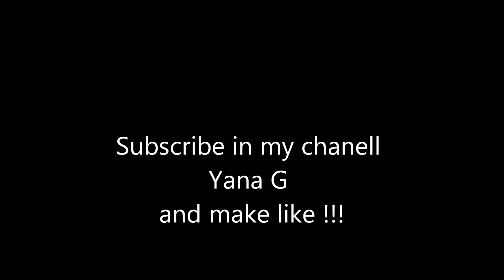icecream (russian song in Spain )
Santander Spain,funny video